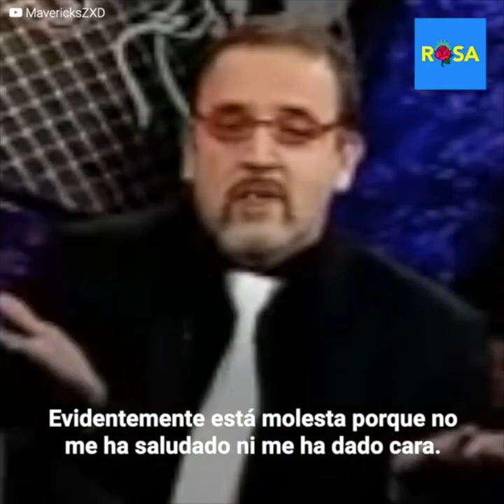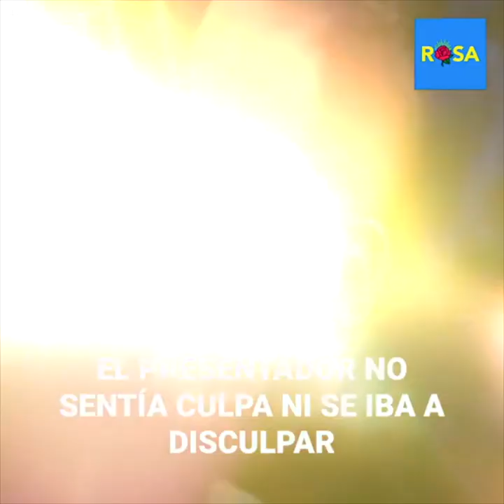Llevaron a la Tigresa del Oriente para humillarla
Judith Bustos, mejor conocida como la “Tigresa del Oriente”, asistió al programa “Enemigos Íntimos” sin imaginar que todo era una trampa. Estaba frente a miles de espectadores cuando la avergonzaron sin misericordia, pero ella no dejaría que le pasaran por encima así nada más.